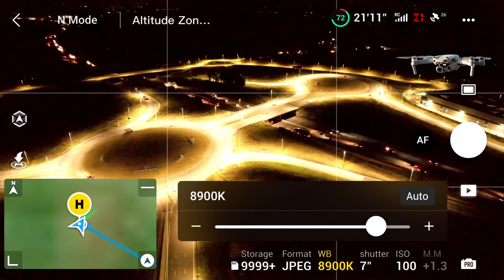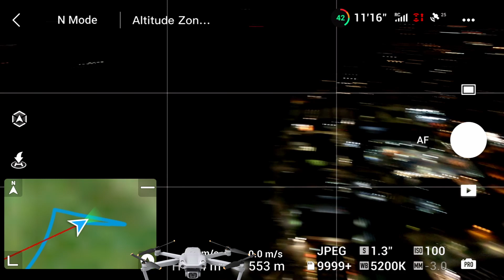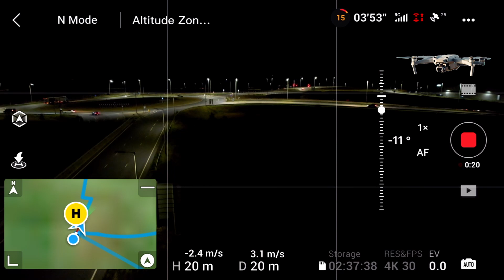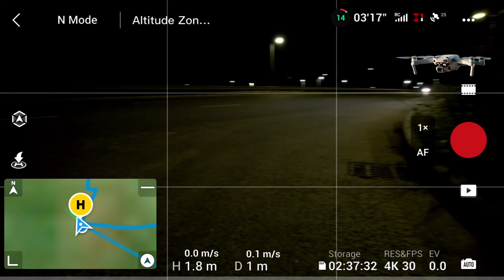2021 Newest DJi Air 2s Mobile App Screen Recording, Best Night Camera, How to Manual ISO Settings?